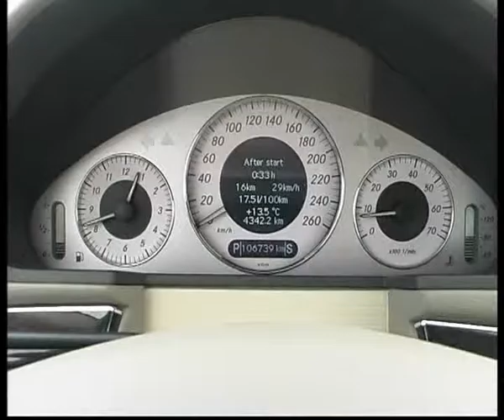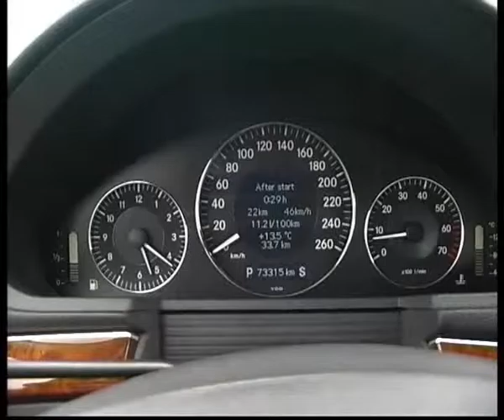MB E320 2006 + MB C240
Алексей Челейкин - тест три Мерседеса в одном видео, Alexey Cheleykin - 3 MB in one video